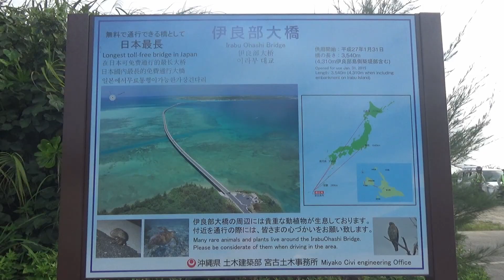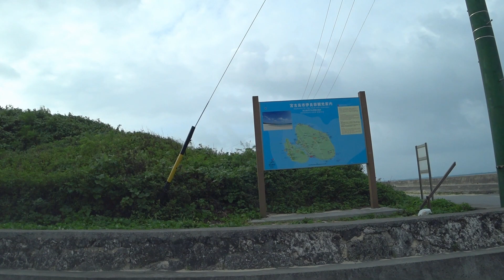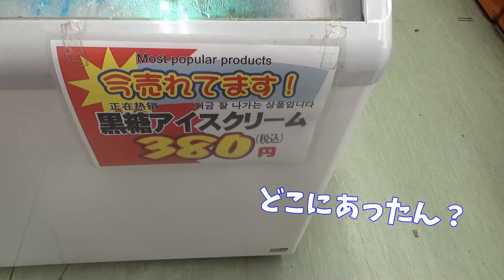[ 沖縄県・宮古島 3泊4日の旅 ] #7 Jetstar機の着陸に合わせ、またまた17エンドへ♪その後は、伊良部島限定の黒糖アイスを食べました♪ ～ ANAのマイル旅 ～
宮古島3日目は、またまた伊良部島と下地島へ♪
着陸する飛行機を撮影しようってことで、ジェットスター機の着陸時間に合わせ下地島空港の17エンドに行きました。今回は、歩く距離が短いほうを選択しましたよ(笑)
通り池や渡口の浜にも、ちょっとだけ寄り道しました。
その後は、地元密着のシモジスーパーで、『夢の懸け橋 手作りアイス』黒糖アイスを食べました(^^)/